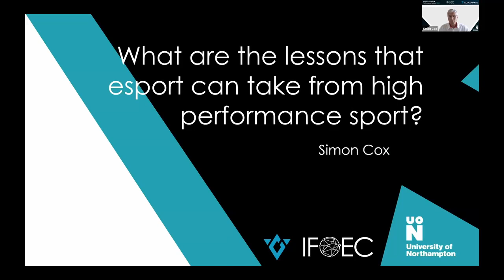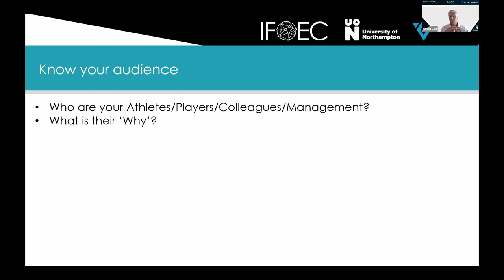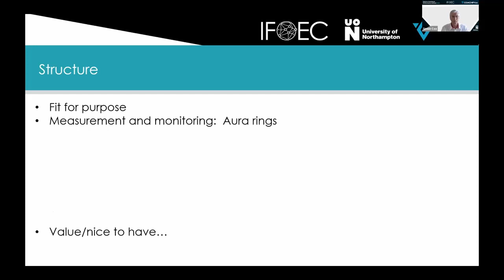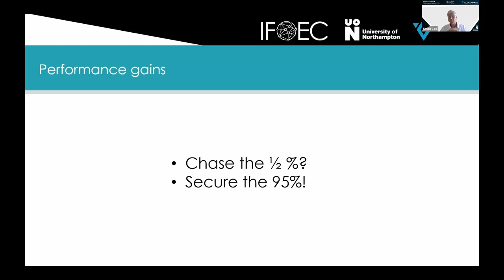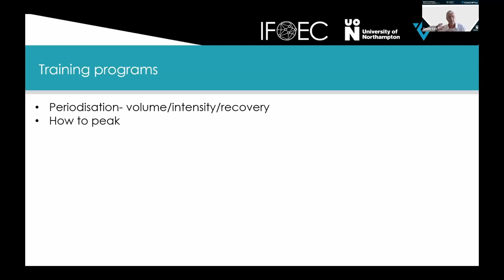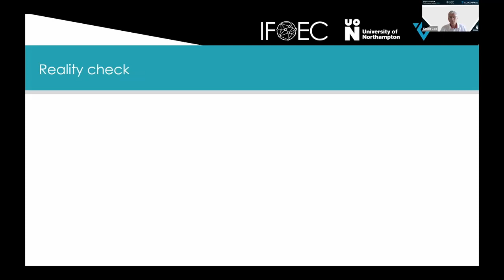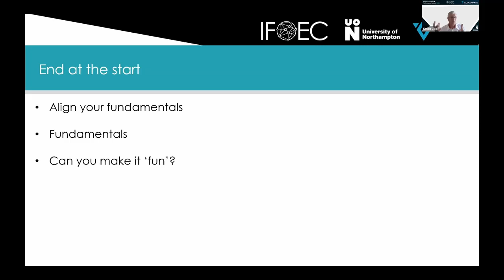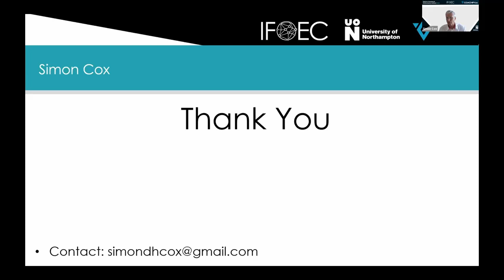What are the lessons that esport coaches can take from high performance sport? | Simon Cox | ECPS23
Enjoy this talk by Simon Cox, Consultant Performance Director, at the IFoEC Esports Coaching & Performance Summit 2023.